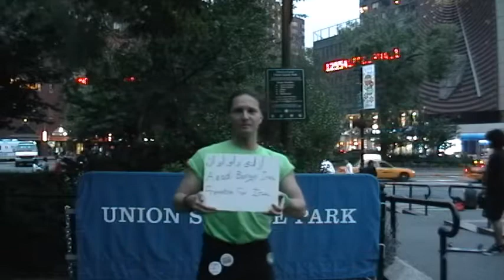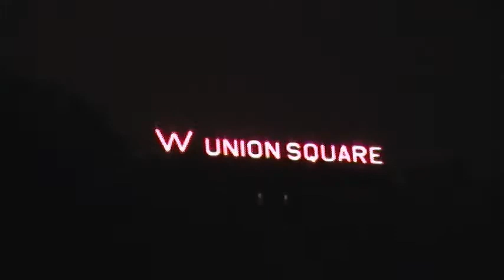Candlelight Vigil For Iran Held In Manhattan, New York On June 12, 2011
I travelled to NYC to show support to the Martyrs and Protesters of the Iran Freedom Movement on June 12, 2011. This was the two-year anniversary of the disputed presidential election in Iran. Although this is a short video, you can see the wonderful solidarity among the people who attended the Vigil in Union Square Park. Azadi Baraye Iran!!

The event was a huge success.